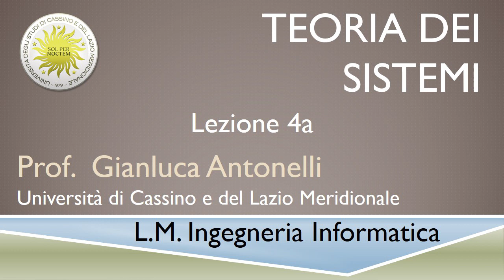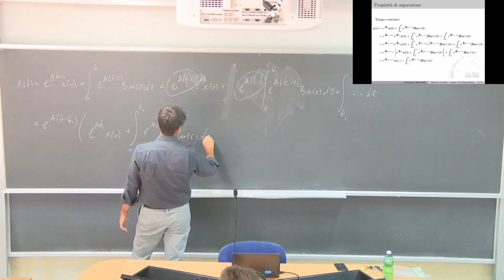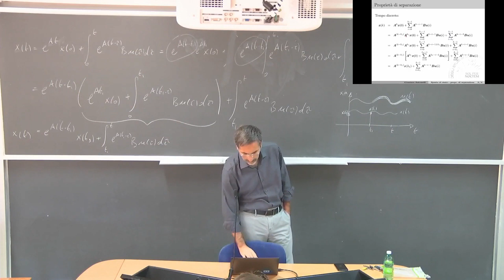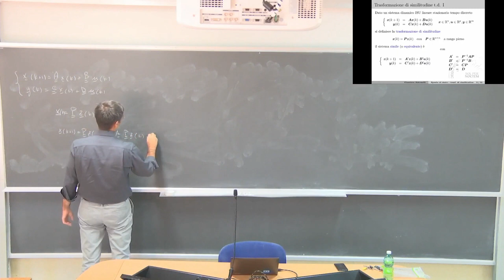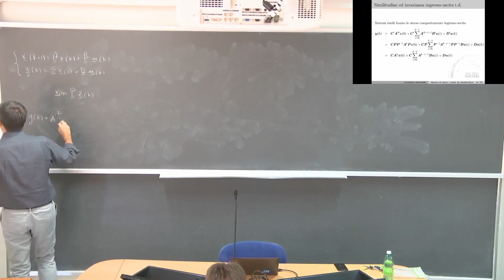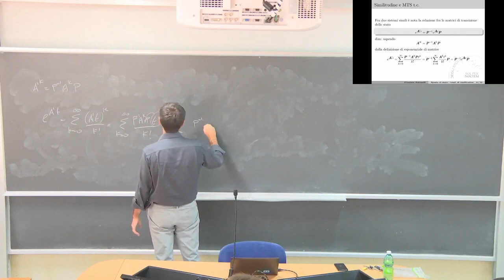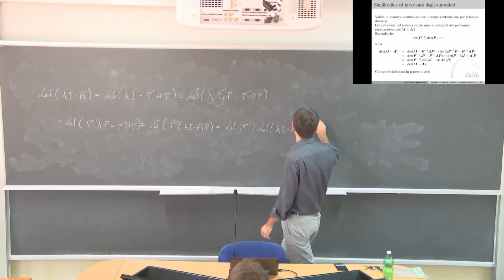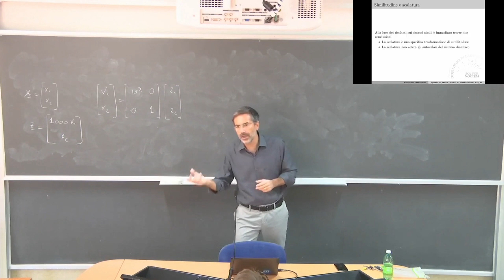Teoria dei Sistemi L4a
Proprietà di separazione, Trasfromazione di similitudine